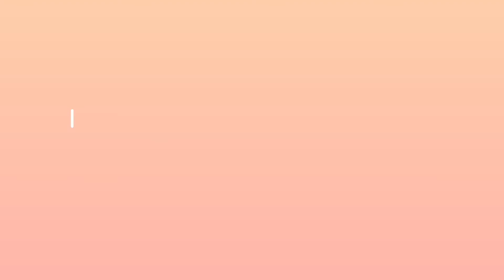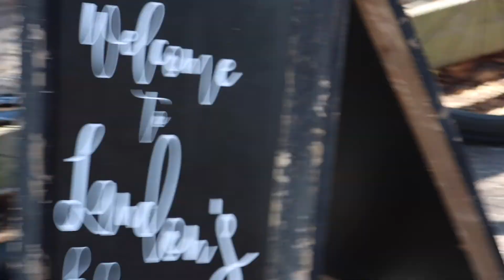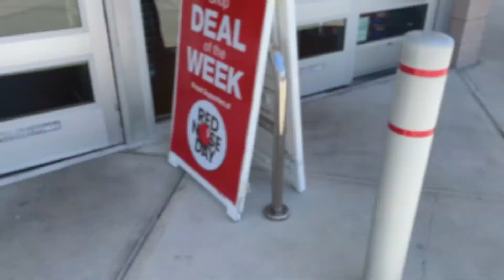Brewery Baby Shower: Luke Finds Puppies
Join us today on Divine Mercy Sunday as we go to a baby shower. We spend time with extended family. The kids meet lots of puppies and kitties.
Special thanks to Crooked Thumb Brewery for allowing us to have our event.